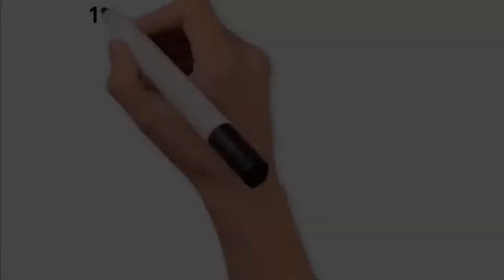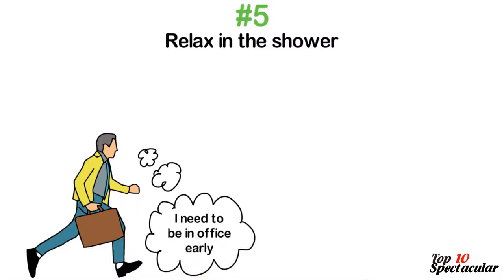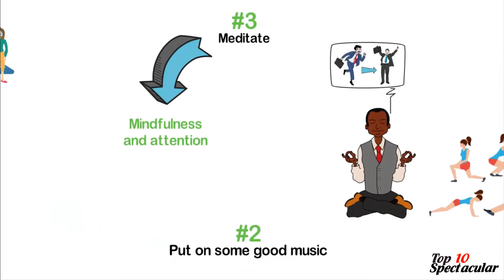10 Smart Ways to Start Your Day | Top10Spectacular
In this Video, We're going to tell you 10 smart ways to start your day.